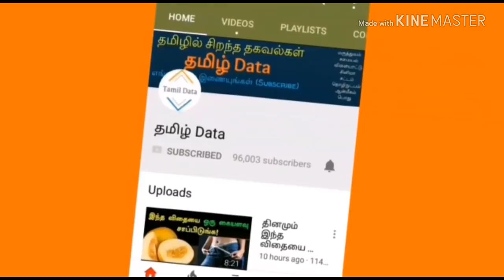உங்களுக்கு மச்சம் இருக்கா.. அதோட ரகசியம் தெரியுமா.. காதைக் கிட்ட கொண்டு வாங்க